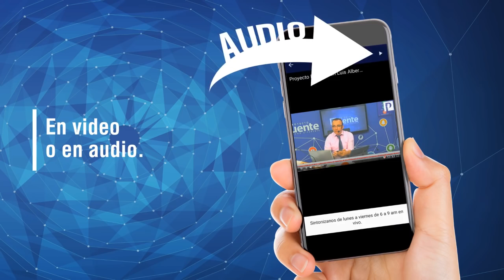No importa la militancia partidista para ser fiscal de justicia de Sonora: Murrieta Romero